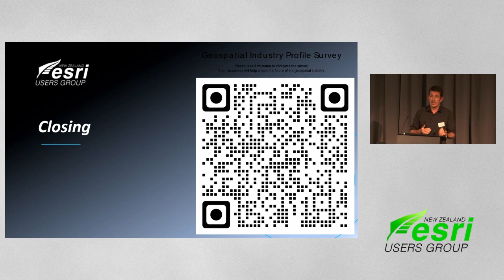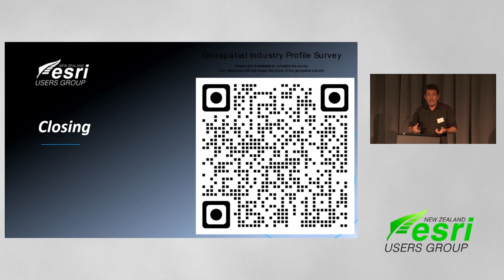NZEUG Closing remarks - RUC 2023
Matt Grose closing remarks NZEUG Wellington 2023